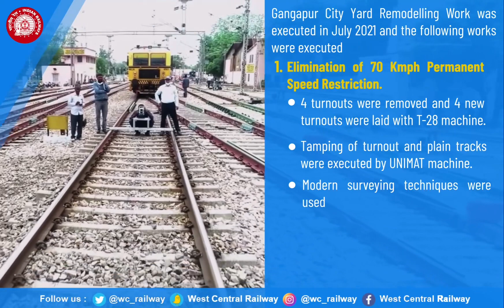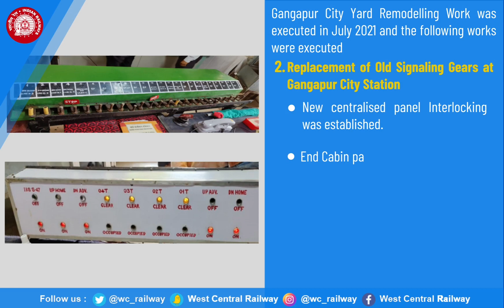Gangapur City Yard remodelling was executed in July,2021This will enhance speed of trains to 130kmph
Enhancing Speed on Delhi-Mumbai route:

Gangapur City Yard remodelling was executed in July,2021. This will enhance speed of trains to 130 kmph on Delhi-Mumbai Golden Quadrilateral route.

Earlier, permanent speed restriction of 70 kmph in this yard made trains to slow down.